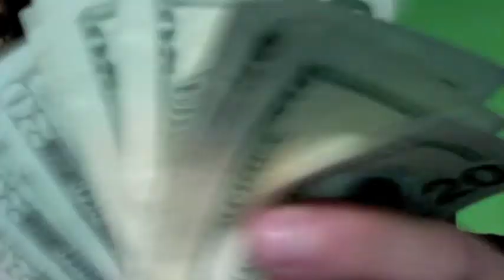Meiosis Song NotALLPhamous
Stages of Meiosis NotALLPhamous